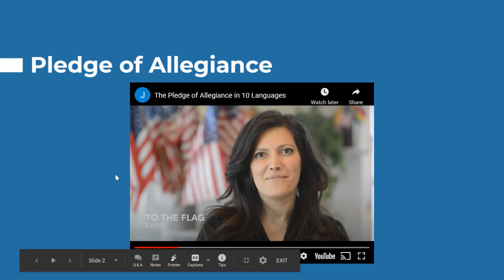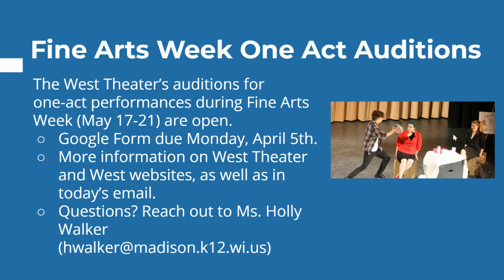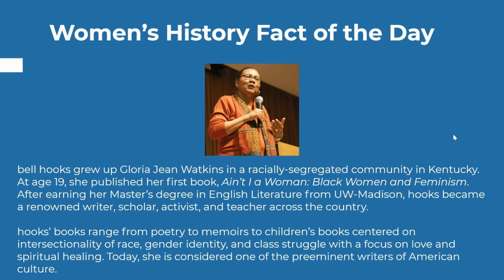West High Daily Announcements 3.26.2021